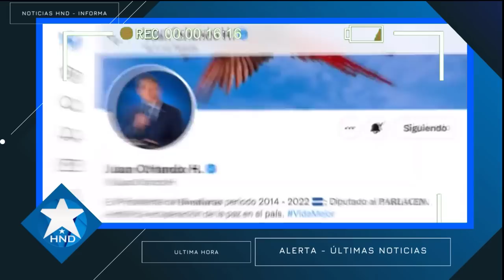Noticias Honduras 10 de abril 2023, Ultimas Noticias Honduras 10 de abril 2023, HONDURAS HOY